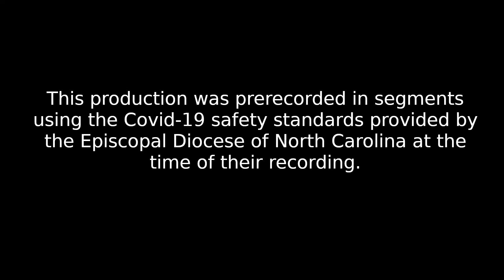Marking time- October 28th, 2020